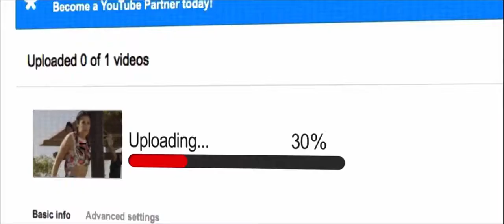BREAKING DANCE - trailer (ita) - Julie Warner, (VID.We Run The Night)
Un film di John Swetnam. Con Julie Warner, Jordan Rodrigues, Dominic Sandoval, Carlito Olivero, Lindsey Stirling.
Titolo originale Breaking Through.  USA 2015. - Key Films uscita mercoledì 19 agosto 2015.
scheda del Film
Havana Brown - We Run The Night (Explicit) ft. Pitbull
video HD